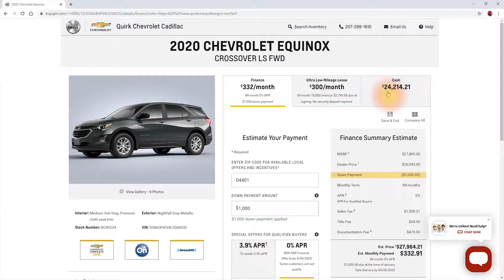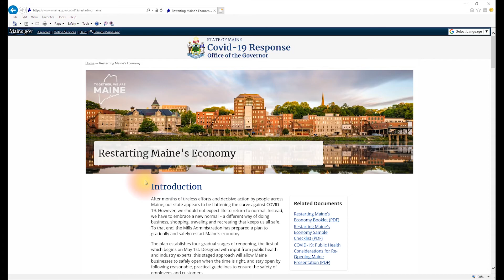Jill Quirk Noyes shares Quirk Auto Group's Message: Community Commmitment & Open For Business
This month marks the first phase of businesses re-opening here in Maine. Like you, we’re excited about the prospects of moving toward normalcy in our lives.

Quirk Auto Group continues to employ all of its 400 plus employees statewide, and our 40-year  commitment to our employees, customers, and the communities we serve has never been stronger.

Our service departments continue to provide essential service and maintenance for our customers with proper safety practices at our locations statewide.

Right now is a great time to buy a new or used vehicle.  Take advantage of 0% APR financing, with many up to 84 months financing available and deferred payments for as long as 6 months. Check back in the next 5-7 business days for even more great offers.

We’ve improved our websites and social media channels by offering live chat support and lease payment and financing calculation tools so you can shop for your next car, truck, or SUV from the comfort and safety of home twenty-four hours a day, seven days a week.

Feel free to make an appointment for your very own self-directed test drive in a properly sanitized vehicle. You can even complete the financing process from home and have the vehicle delivered right to your front door.

Feel free to review the State of Maine’s Covid-19 Response to Restarting Maine’s Economy You can rest assured that Quirk Auto Group is abiding by these measures to ensure the safety and health of anyone working at or visiting our dealerships statewide.